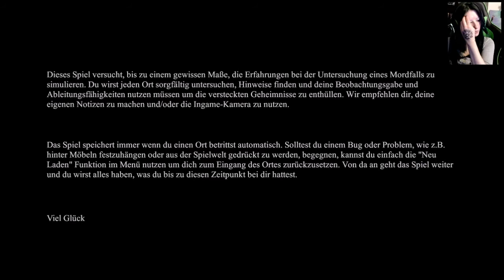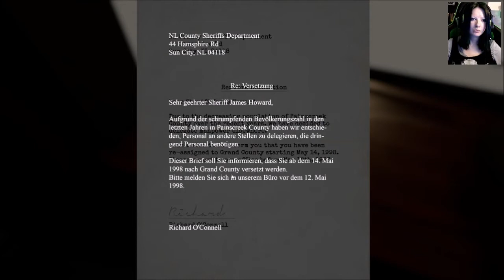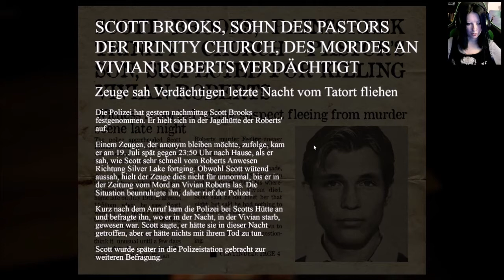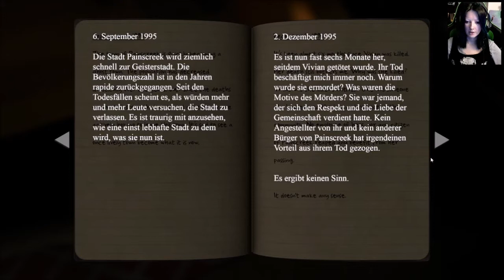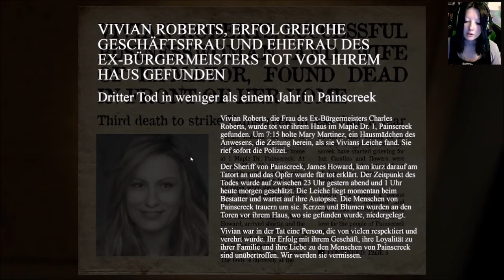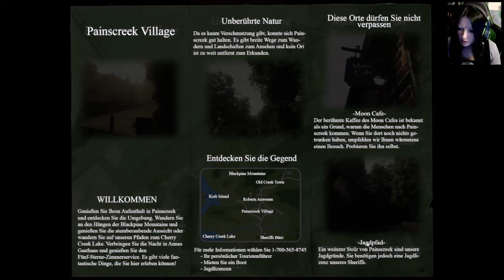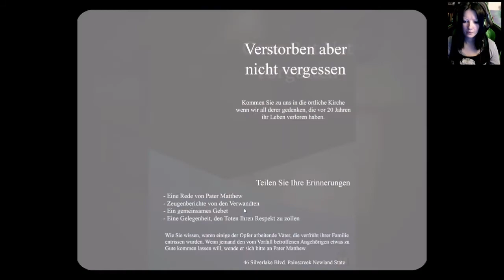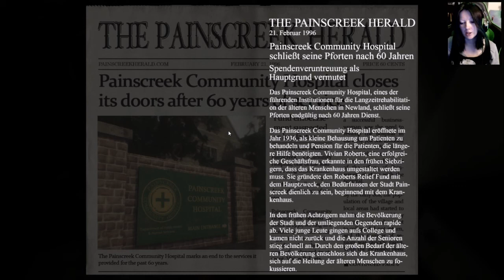The Painscreek Killings #01 Ankunft in Painscreek